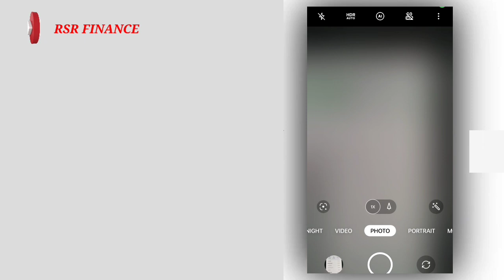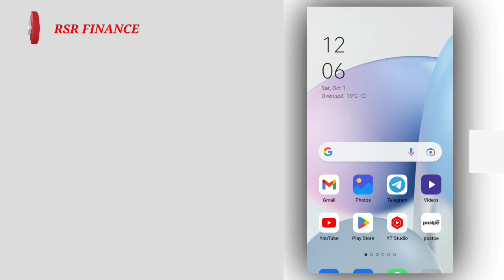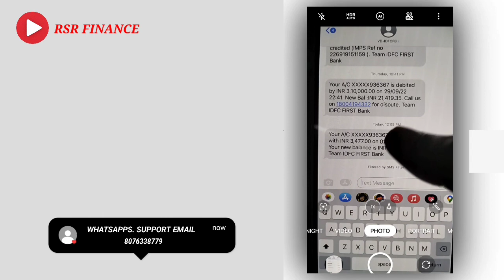o bhai 3477 free mai 😲 mila hai yr maja aagay 😍 5mint mai bs approved loan without income new loan